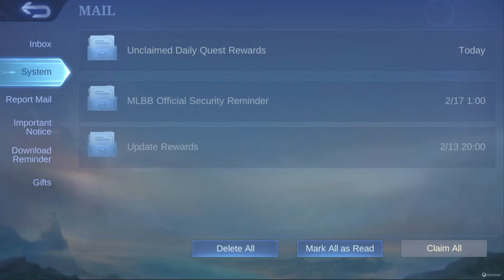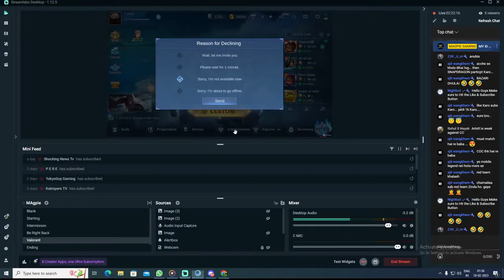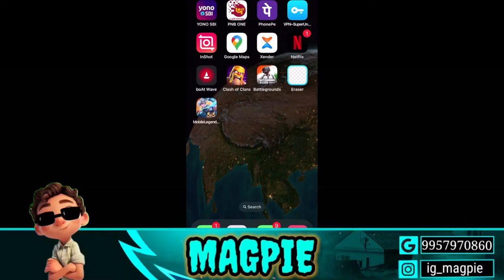MLBB DAILY OPEN CUSTOM | Magpie is LIVE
Thank you for 500 Family.

💲UPI - magpiegaming@axl

PC SPECIFICATIONS -
CPU: Ryzen 5 5600X
GPU: Zotac Gaming GeForce RTX 3050
RAM: XPG ADATA Gaming D30 DDR4 (2x8GB)
MotherBoard: MSI B550M PRO-VDH WiFi
SSD: XPG A-Data GAMMIX 512 GB M.2
HDD: Seagate BarraCuda 1 TB

BE KIND AND NEVER BE HUNGRY
THANKS